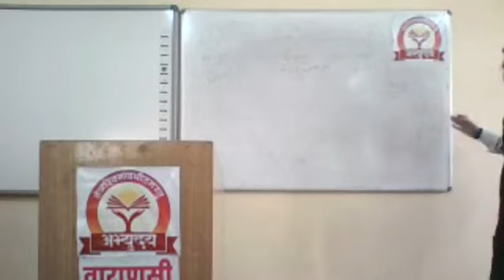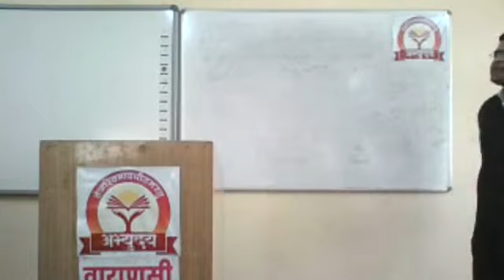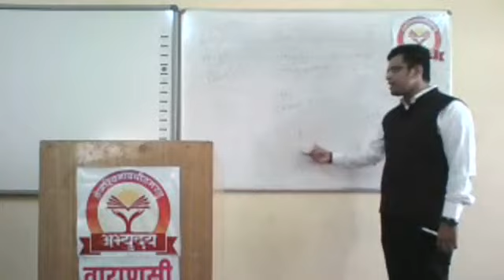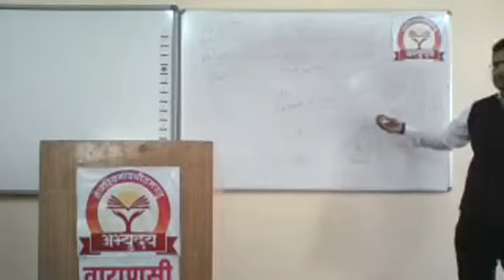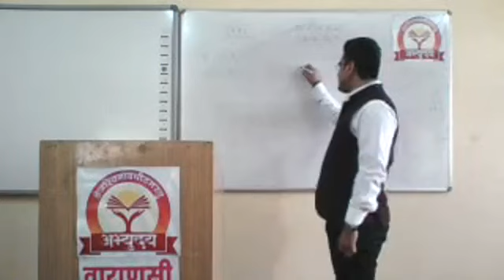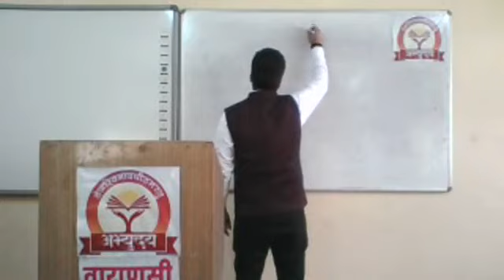Indian Polity By Shekhar Khanna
Indian Polity  By Shekhar Khanna, Unacademy & Nirman IAS, organized under the scheme of Mukhyamantri Abhyuday Yojana at Rajakiya Sant Ravidas IAS/PCS Pariksha Purv Prashikshan Sansthan, Badalalpur, Varanasi.
Topic- Post-Modern Constitutional Development